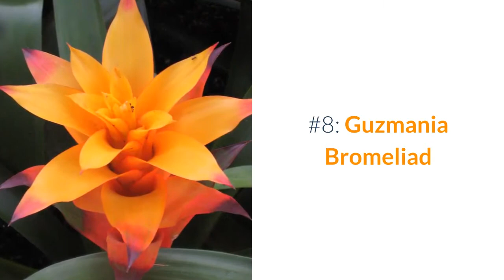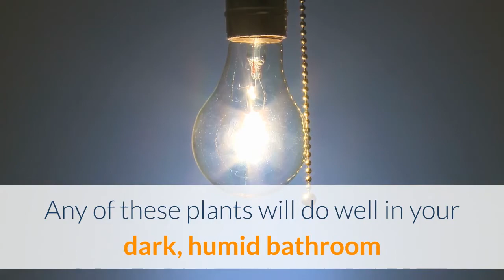9 Low Light Plants for the Bathroom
For more information about these plants, visit the post here!